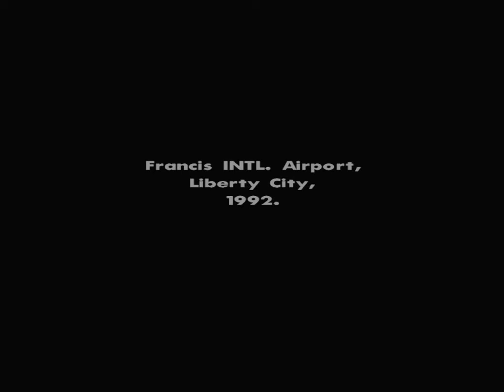Gta San Andreas Bölüm 1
Videoyu beğendisinenizbeğenmeyi unutmayın arkadaşlar :)